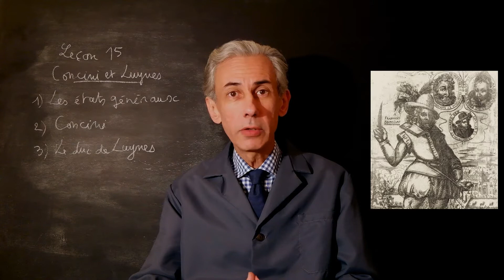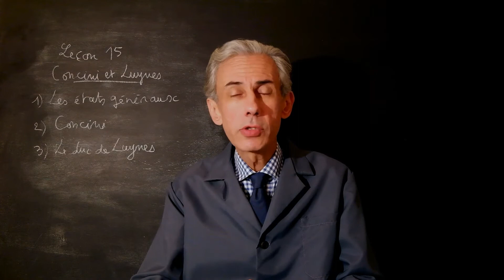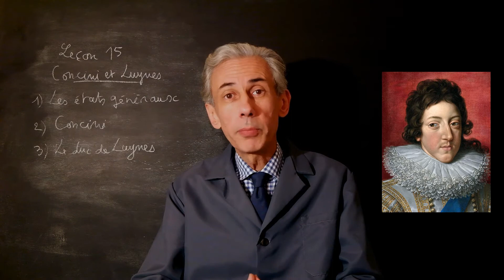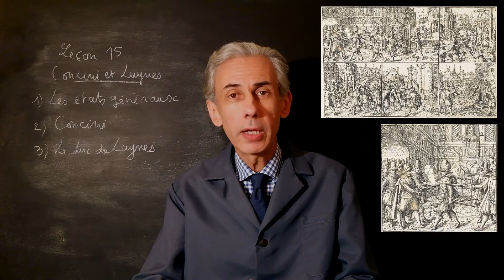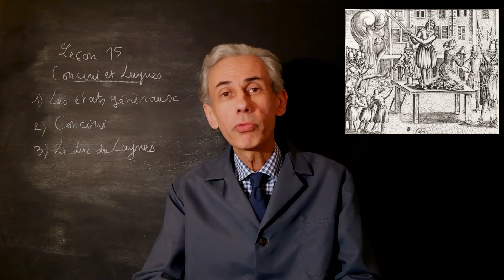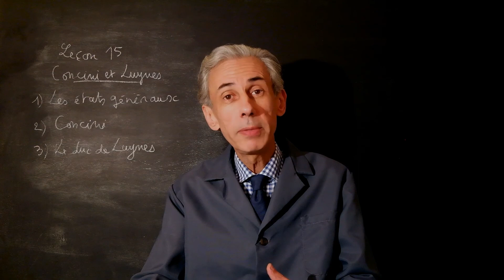Cours d'histoire de quatrième, leçon 15 : Louis XIII, Concini et Luynes